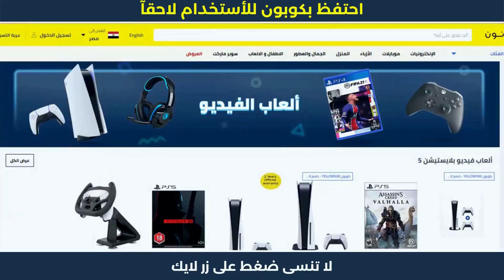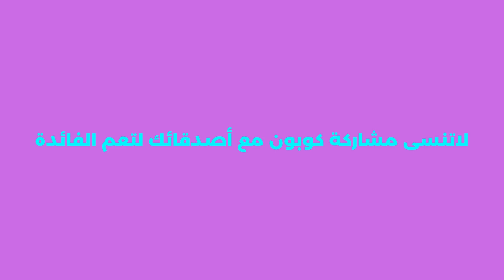تخفيض نون 50 جنيه | كود نون الجديد | خصم نون